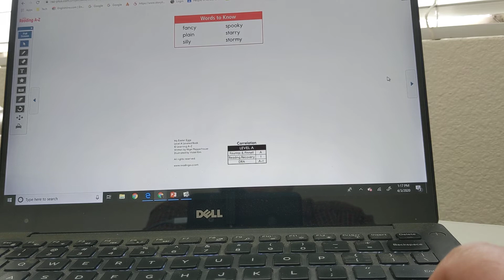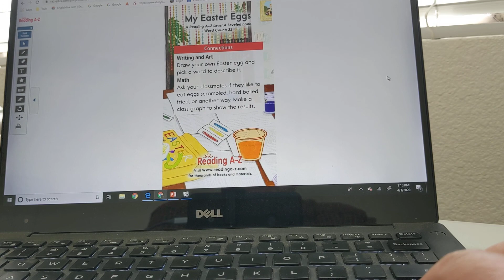Read aloud for children | 4/9:. Reading to someone (Level A)